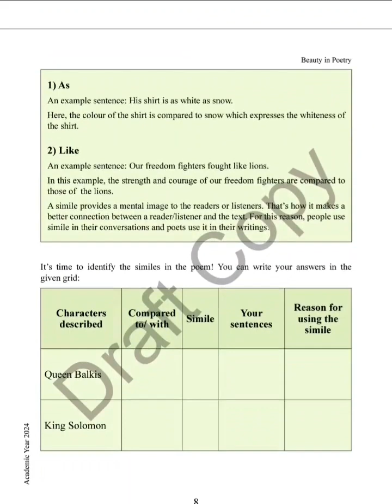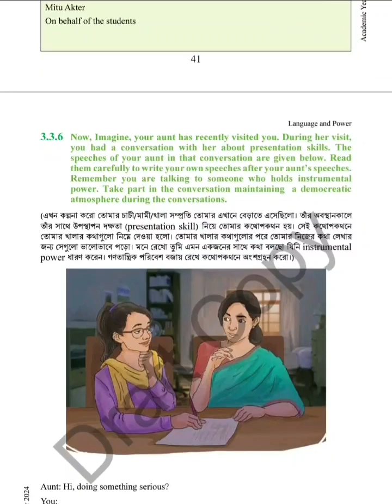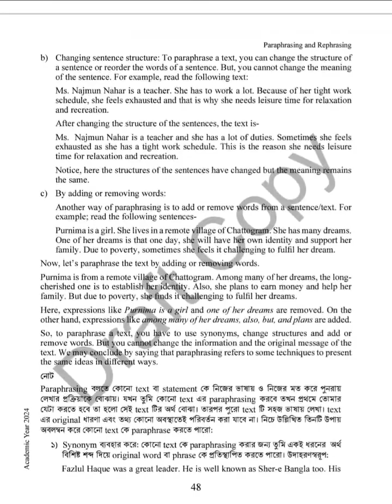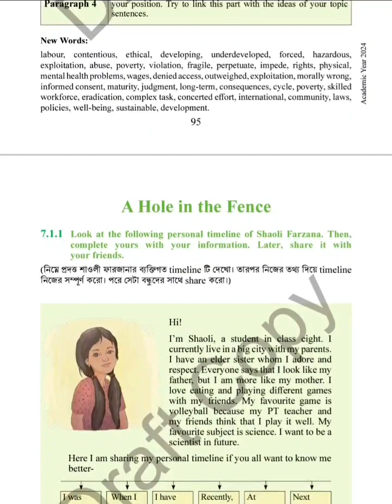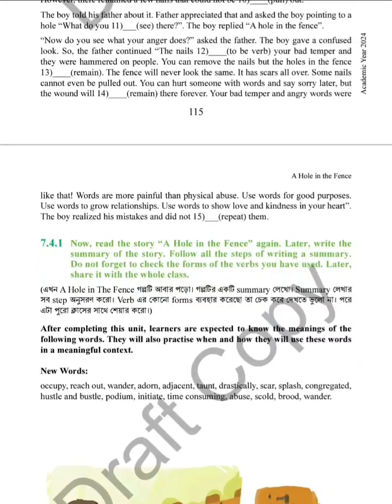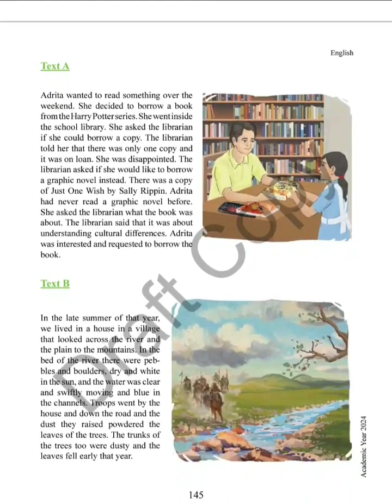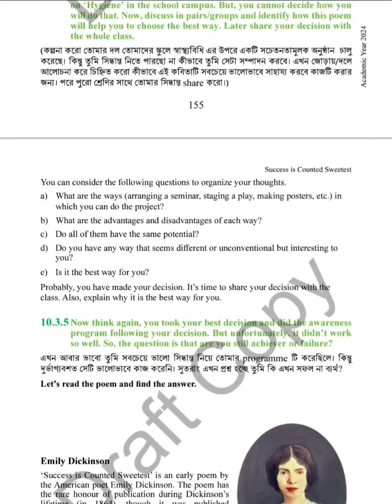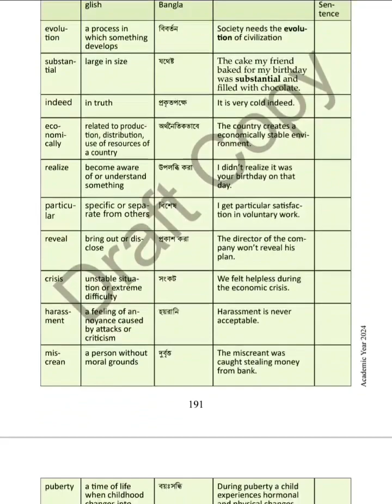৮ম শ্রেণির ইং‌রে‌জি ২০২৪।নতুন কা‌রিকুলা‌মের ইং‌রে‌জি বই ৮ম শ্রেণি ২০২৪।Class Eight English 2024.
৮ম শ্রেণির ইং‌রে‌জি ২০২৪।নতুন কা‌রিকুলা‌মের ইং‌রে‌জি বই ৮ম শ্রেণি ২০২৪।Class Eight English 2024.